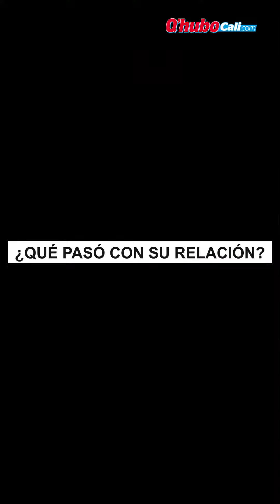iSin vergüenza! Habló la pareja que armó 'severa' pelea en la wafleria | Qhubo Cali